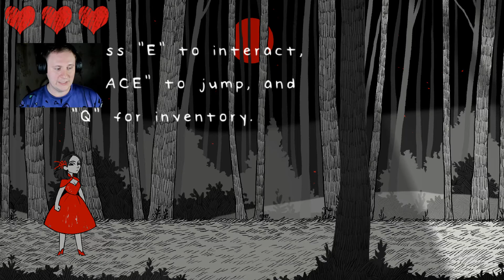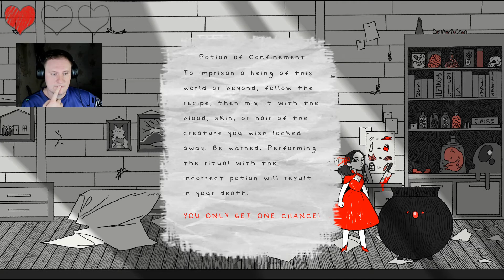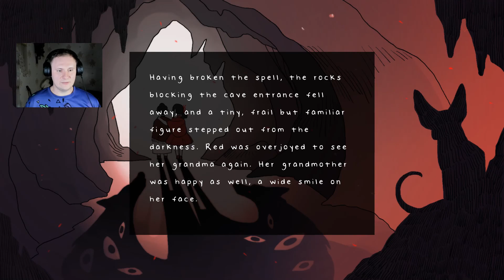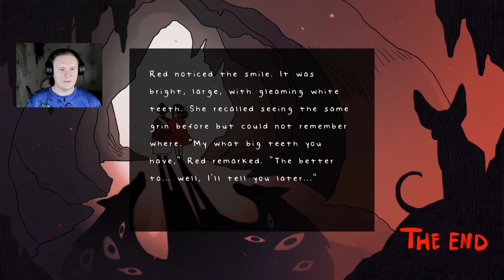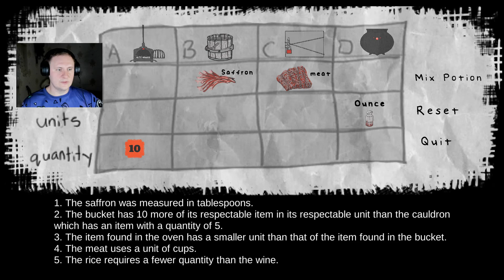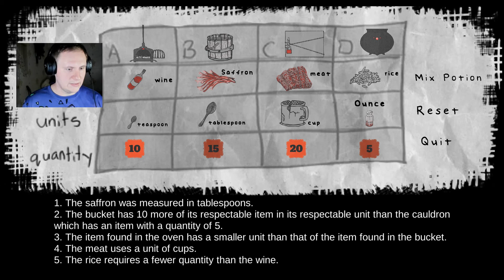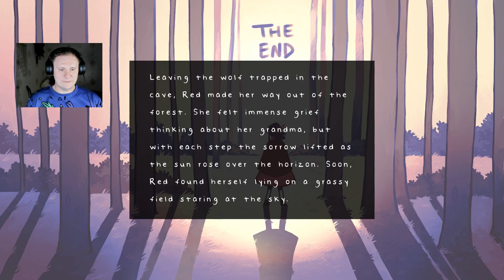Little red lie►Проклятие Красной шапки